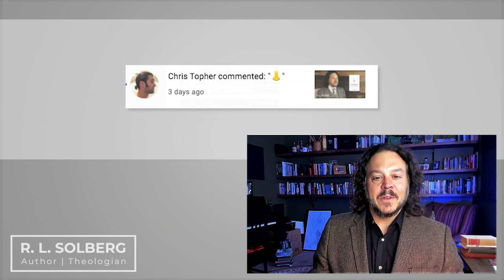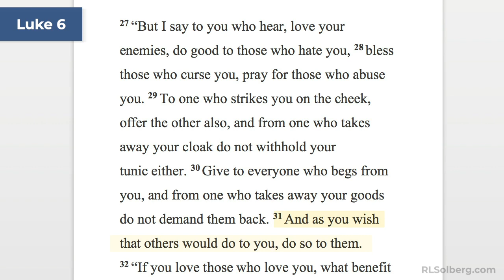Experiencing anti-Semitism (and I'm not even Jewish!)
Apparently, some folks don't appreciate me promoting love and unity between Jews and Christians. Last week's short promo video for my book "Divergence" has stirred up some...let's say, colorful sentiments. I'll read some of them for you. And then let's talk about what anti-Semitism really is, and why racism is un-Christlike.

"By this all people will know that you are my disciples, if you have love for one another" (John 13:35).